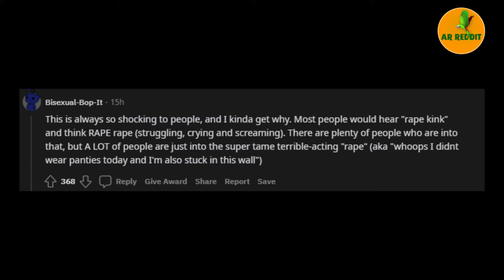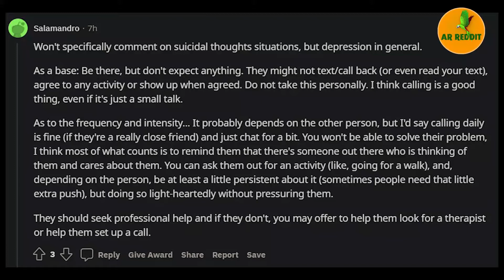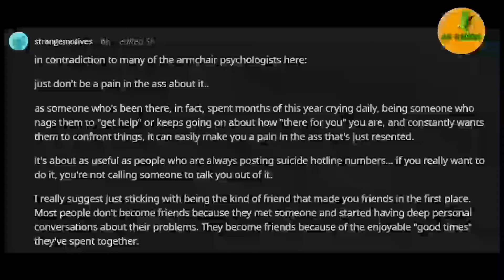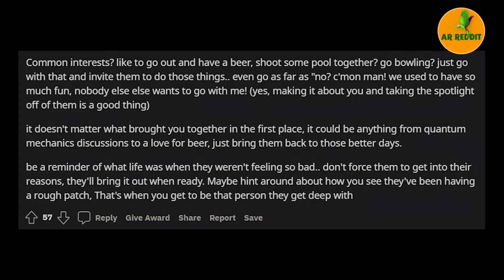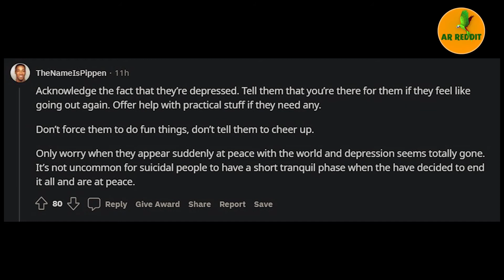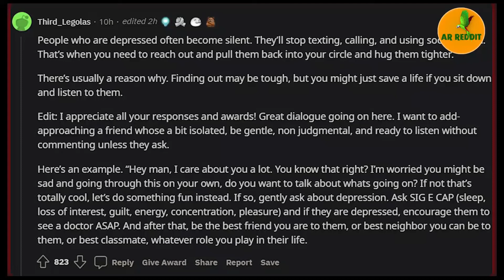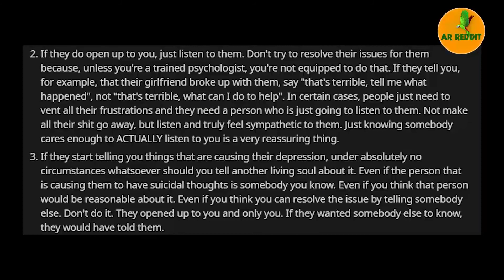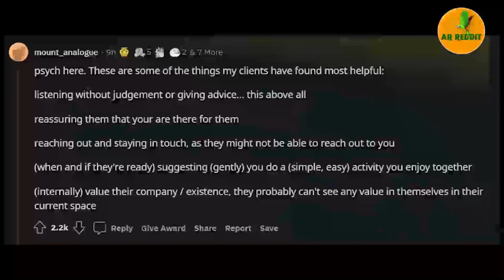What fetish is more common then people think/AskRedditStorie.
/AskRedditStorie.